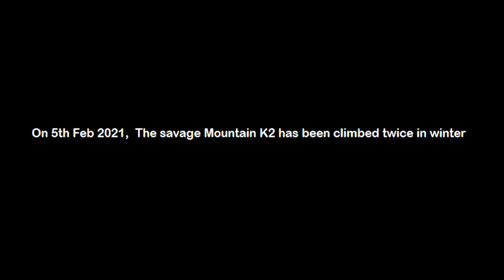Heroes of Pakistan | Ali Sadpara, John Snorri & Pablo | K2 Winter Summit 2021| Missing on K2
On 5th February 2021 Muhammad Ali Sadpara his son Sajid Sadpara along with John Snorri from Iceland summited the Savage Mountain K2 successfully, The team has worked hard and did not loose hope and focused
on the summit goal as in winter the temperatures hovers around -50 degrees. The team also helped Sherpa Team for the summit and now they also marked the WORLD RECORD of summiting K2 without Oxygen.